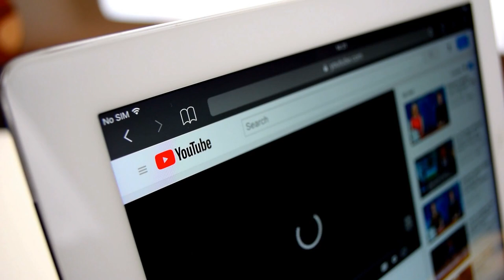If You See This in the Jungle, Ask for Help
Concept: If you see this, jungle,  as for help, bat, biggest bat, in jungle, caught on camera, if you see this, run, vampire, amazon,
animals, creatures, weird, strange, horrifying, dangerous, deadly